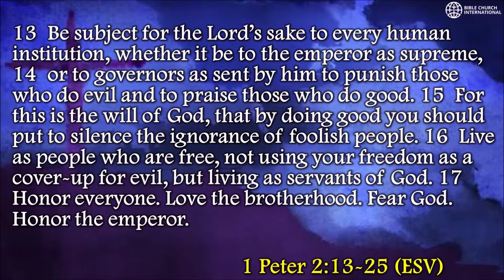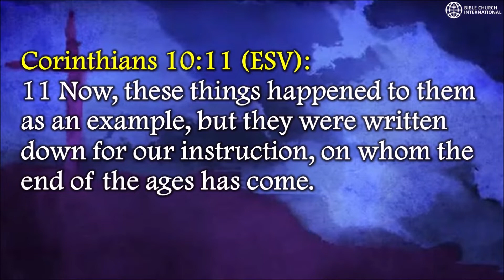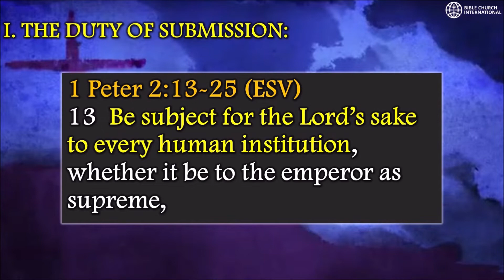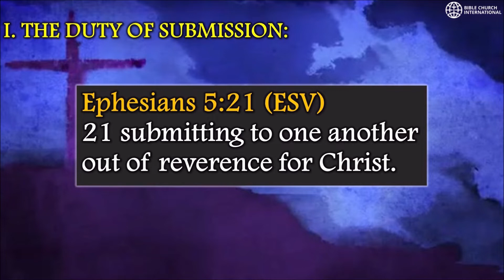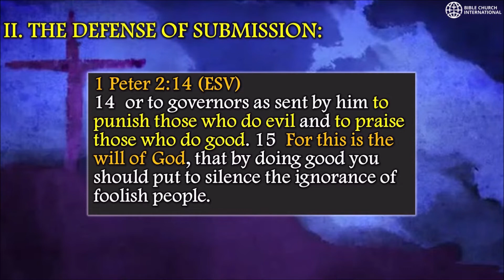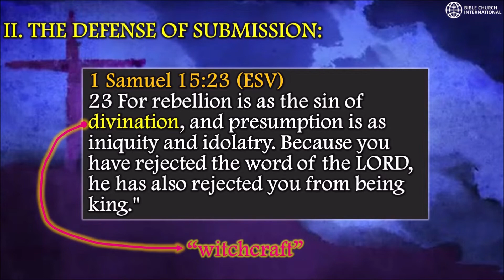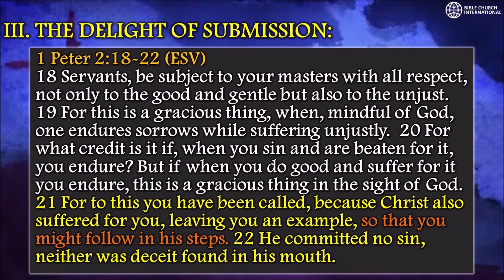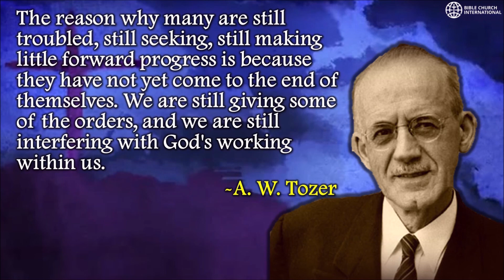Into Being Submissive